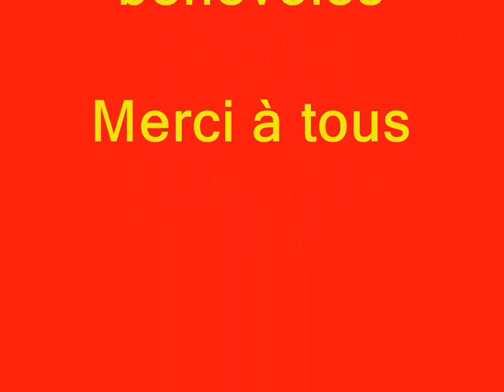Montagn'Arts 2010 .wmv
Diaporama sur le festival Les Montagn'Arts : spectacles, ateliers, balades, ambiance...